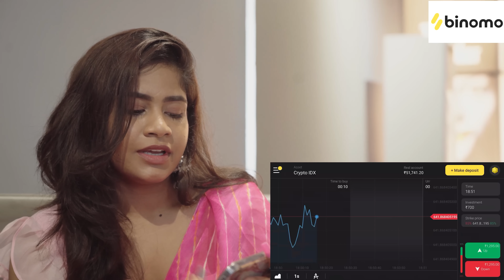Love Letter || Episode - 3 || Swetha Naidu || Don Prudhvi || Mohit Pedada || Infinitum Media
"Love Letter" is a Telugu Romcom Series  featuring Swetha Naidu, Don Prudhvi & Mohit Pedada as leads.

Cast: Swetha Naidu, Don Prudhvi, Mohit Pedada, Sri Kumari, Lokshitha Naidu, Pavitra, Nikhil.

Concept by: Hasan

Written & Directed By Vyshnav Pasupuleti

Cinematography - Mohit Sai Gandham

Editing - Vyshnav Pasupuleti, Pavan Kumar Konte

Sound Engineer - Mahesh Varma, Rajkumar

Line Producer - Shariff Nani